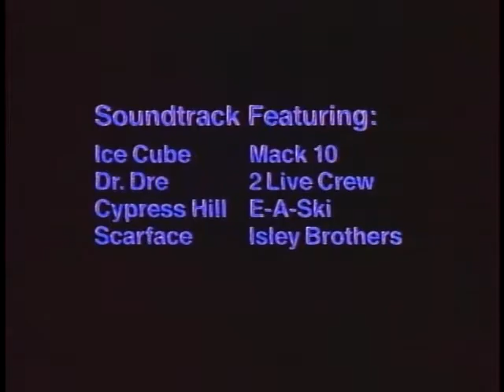Friday (1995) / Trailer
Friday (1995) / Friday / Trailer
Trailer for Friday